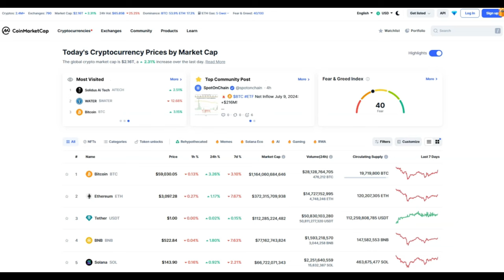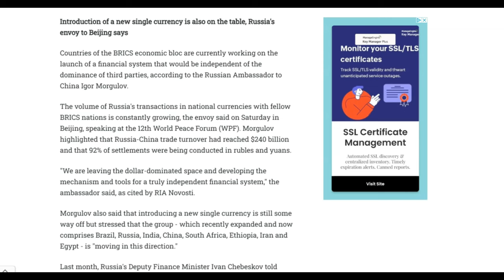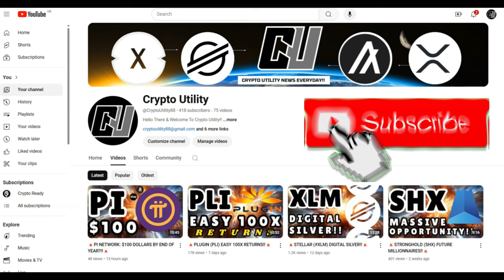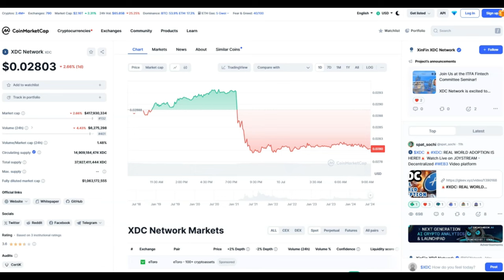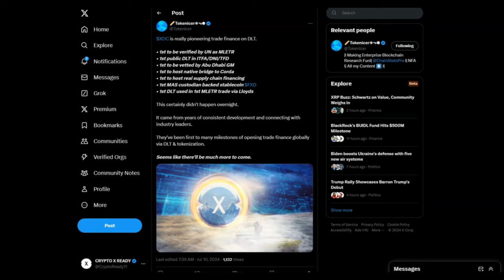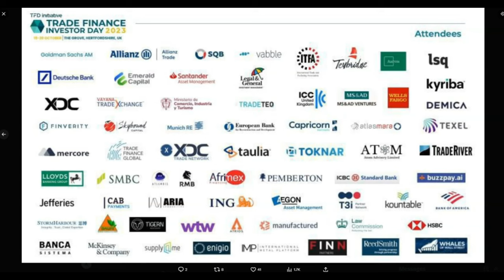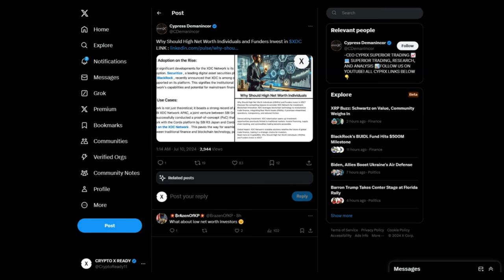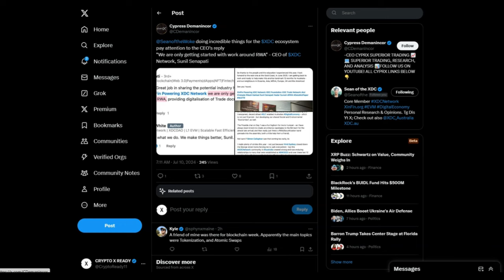🚨XDC: WE ARE JUST GETTING STARTED!!🚨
1 WALLET - MASSIVE $50 OFF

BUY GOLD TODAY AND EARN REWARDS:
Register with Kinesis Exchange & Get FREE Physical or Digital Silver: